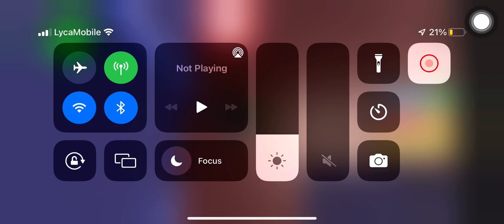Movie Theater Tycoon